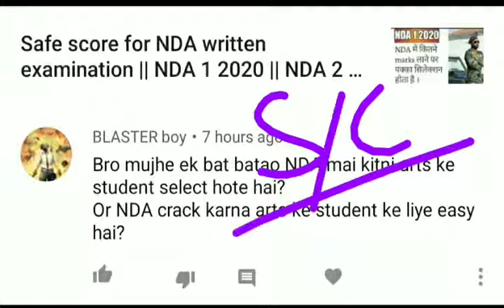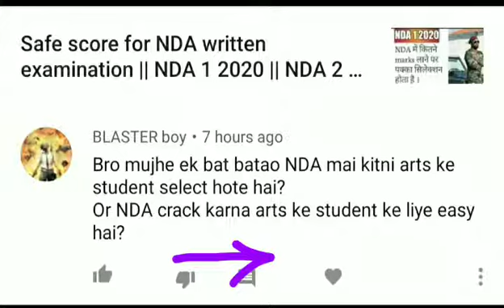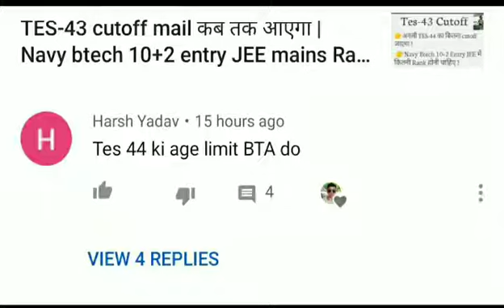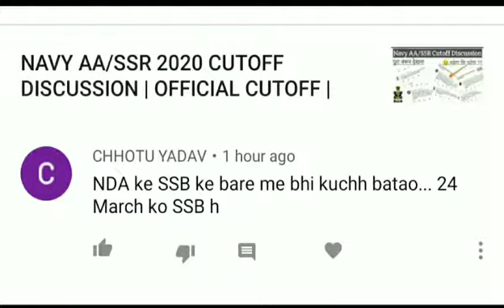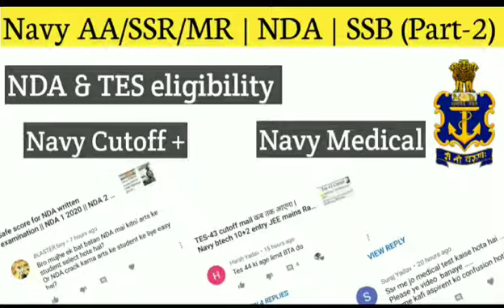NDA & TES | SSB Interview | Navy cutoff 2020 | Navy Medical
Every doubt will be cleared in this video... 👈

This video is part 2 (2020)

Aman Analysis